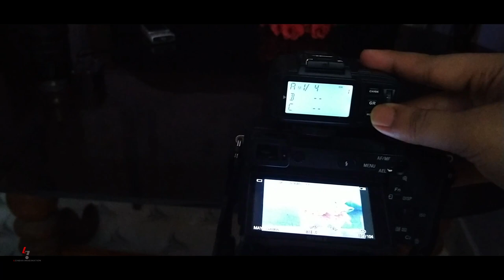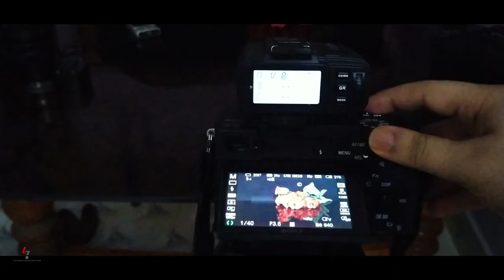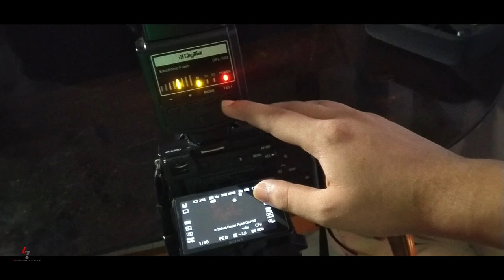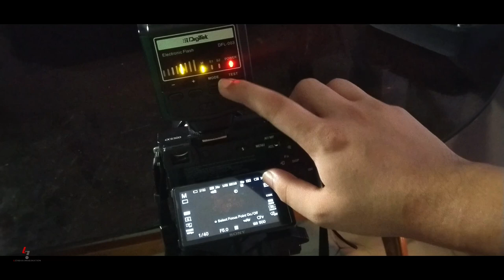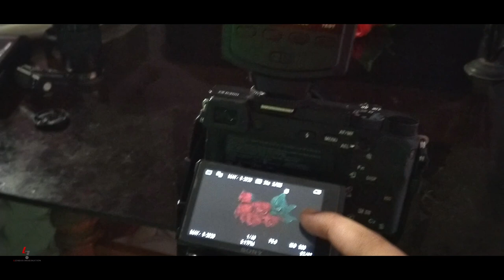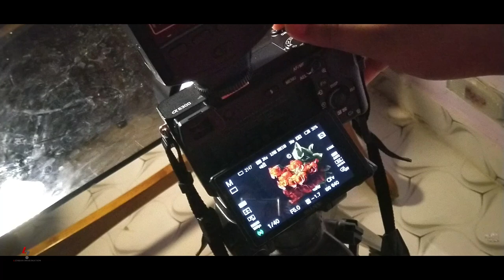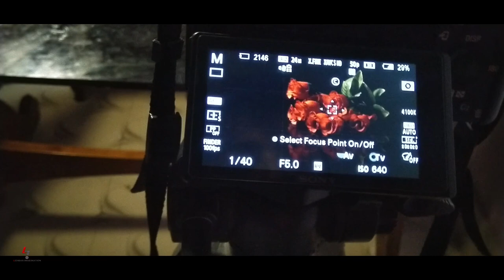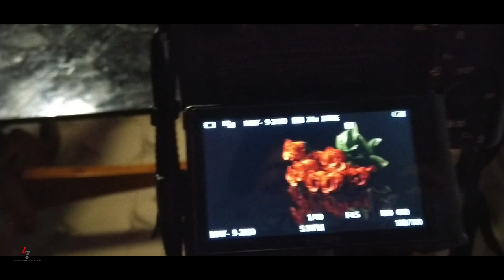Can a beginner photographer shoot a product with mobile flash ? by Lensar Imagination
Can a beginner photographer shoot a product with mobile flash ?
Home quaratine photography for beginners

Live demonstration
Helpful tips
Step by step discussions
From profession light to mobile light